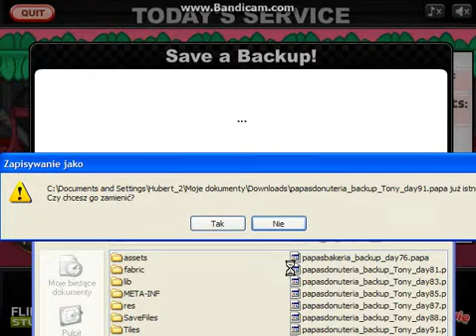Papa's Donuteria Day 91 Rank 65